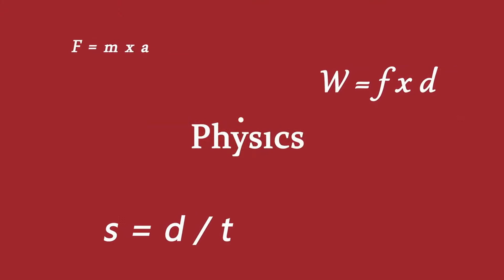In The Know with co-host Dr. Tay and Dr. Kory Burns and Marlon Napier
Join us on Wednesday as CaT Bobino and Hey Dr. Tay (Lataisia Jones) speak with Dr. Kory Burns and Marlon Napier on being Black Fathers in STEM.
Dr. Burns is an assistant professor in materials science and engineering at the University of Virginia, visiting assistant professor at Oak Ridge National Laboratory, committee member at Sandia national laboratories, and practitioner in the astrophysics division at NASA.
Marlon Napier is an engineer working as an Investor and Consultant with Project and Process Management.